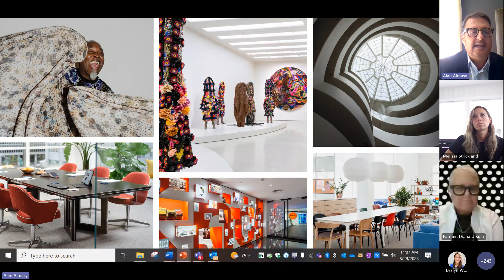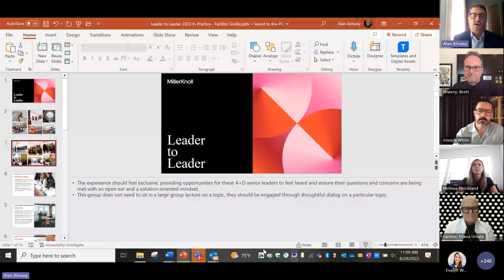MillerKnoll Design Perspectives: Driving Change in the Design Industry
In March, MillerKnoll hosted over 30 leading architects and designers from across North America to participate in an immersive experience to examine the design industry. A series of engagements set the foundation for participants to discuss and collaborate on ideas around industry trends and challenges. The result: passionate design leaders identifying pressing issues, developing a plan for the future, and setting an agenda to affect change in the design industry.

Join MillerKnoll in a conversation with three of those design leaders on their perspective on key drivers of change impacting the design industry, how it shows up in their practice, the opportunities and challenges they see, and how we move forward together.